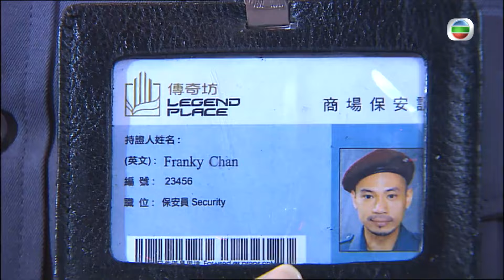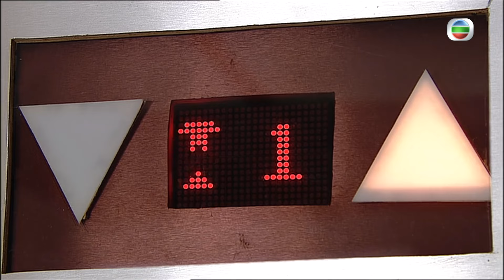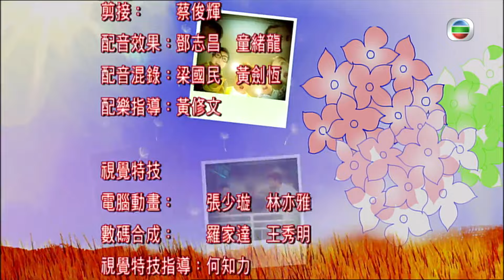TVB情境喜劇線上看 | 女王辦公室 24/80 | 金剛(永仁)出計協助汪明荃(小鳳) |汪明荃 |吳卓羲 |陳山聰 |粵語中字 |2010 |OL Supreme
OL Supreme《女王辦公室》( 汪明荃、杜汶澤、何韻詩、吳卓羲、陳山聰、張國強主演 ): 失婚的雷小鳳是商場管理公司CEO蘇大同的秘書，亦是公司中的秘書頭，已在公司效力多年，深得蘇的信任。蘇看似懦弱怕事，實質滿腹大計和奪權野心，借助仗義代他出頭的鳳為秘書頭之力監管經理的一舉一動，令鳳予人「揸住雞毛當令箭」的印象。辦公室是鳳展現權力的舞台，一枱一櫈、一草一木皆由鳳規管，所有規矩由鳳訂定兼解釋，鳳深知眾人弱點，懂得不越權卻又令眾人臣服其下，整個辦公室猶如鳳的「女王辦公室」，公司上下皆對其又驚又怕！